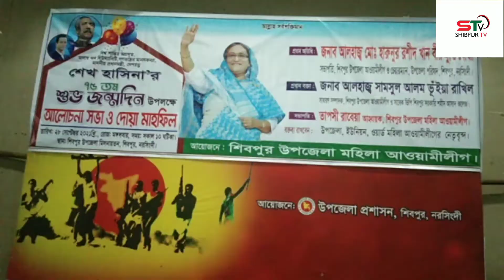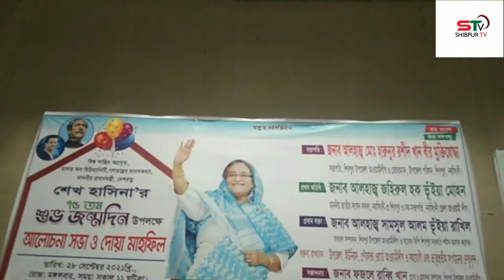৭৫ পাউন্ড কেক কেটে প্রধানমন্ত্রী শেখ হাসিনার জন্মদিন পালন করলো আওয়ামীলীগ ও সহযোগী সংগঠন।